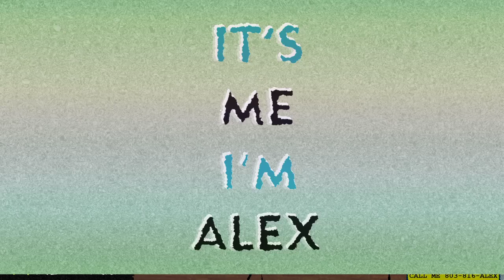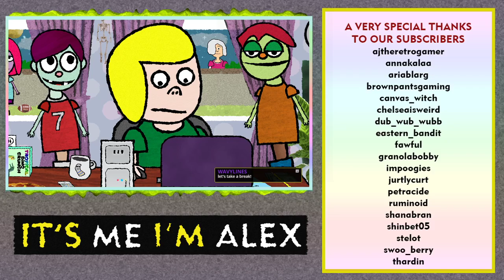Breath of the Wild (Wii U) #025​ 🟢 05/21/2020 | 01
Alex continues his playthrough of The Legend of Zelda: Breath of the Wild for the Nintendo Wii U.